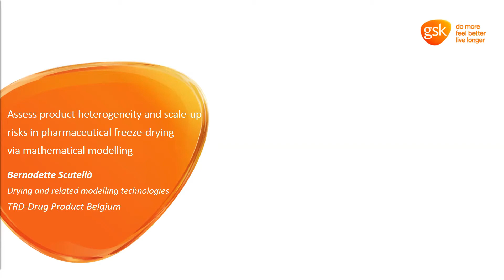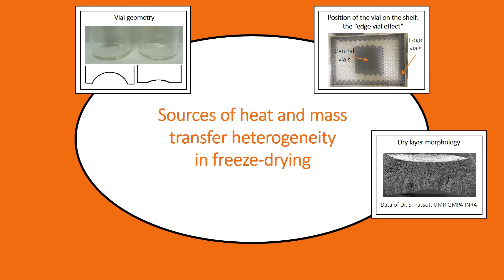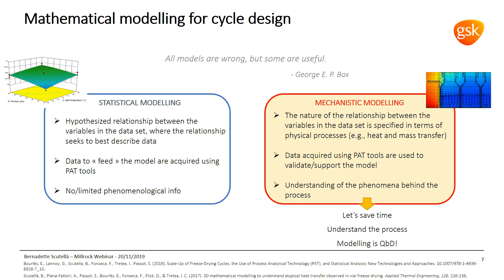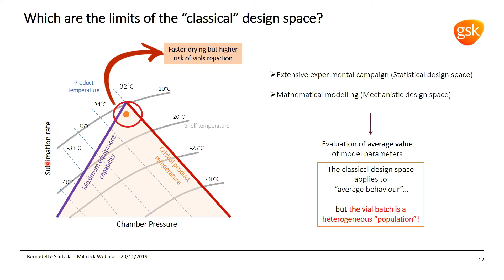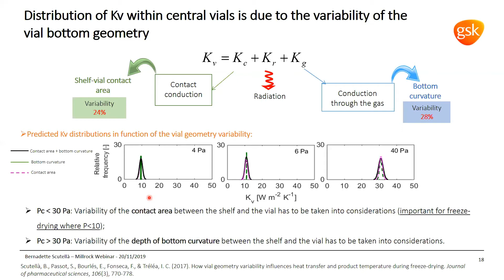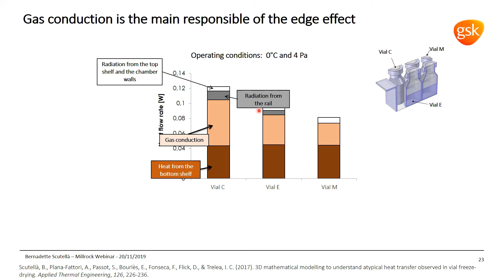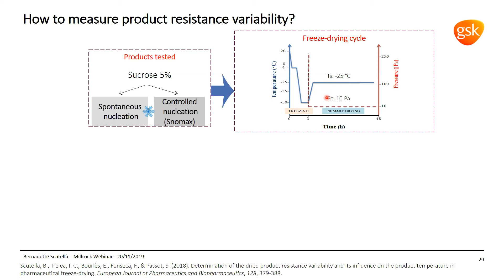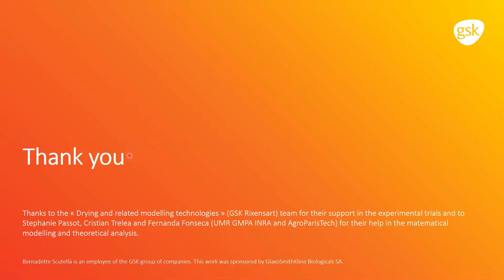Freeze Dryer Webinar: Product Heterogeniety & Scale-Up Risks in Pharmaceutical Freeze Drying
Dr. Bernadette Scutellà, Drying Scientist at GSK, discusses the main challenges to developing and scaling up a freeze drying cycle -- the assessment and prediction of the product heterogeneity.